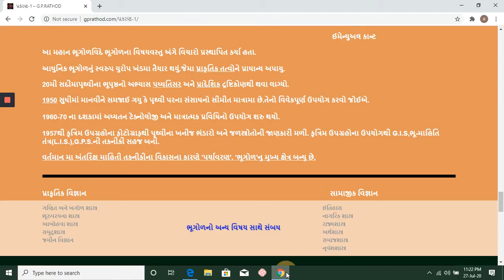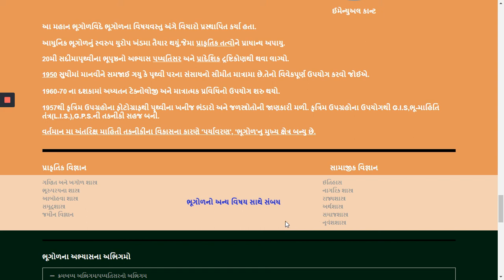ARATI STD 11 GEO UNIT 1 PART 3